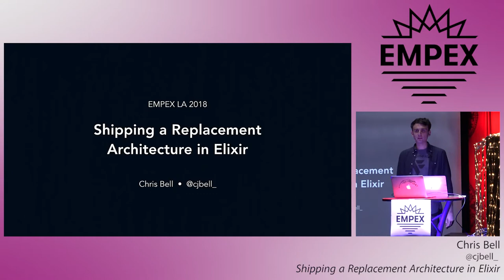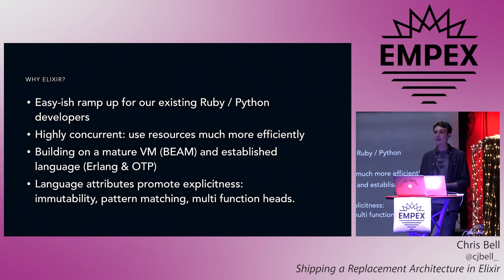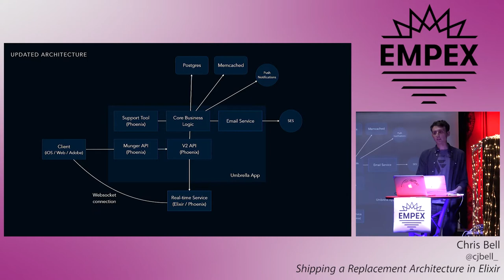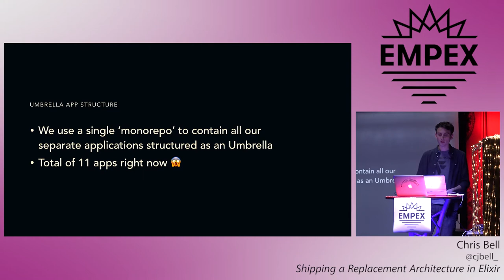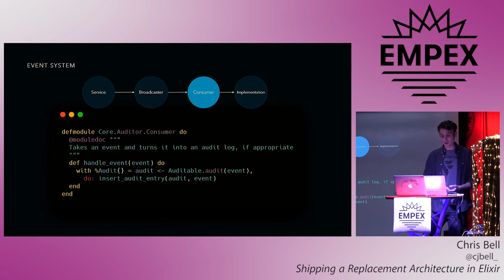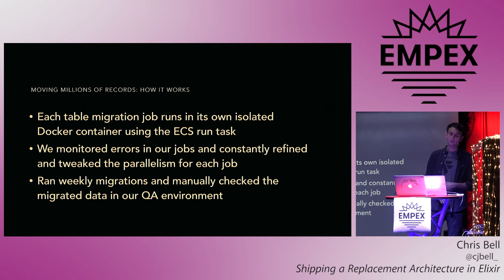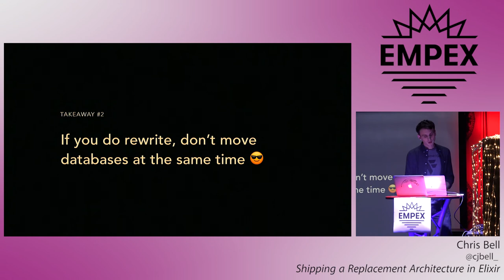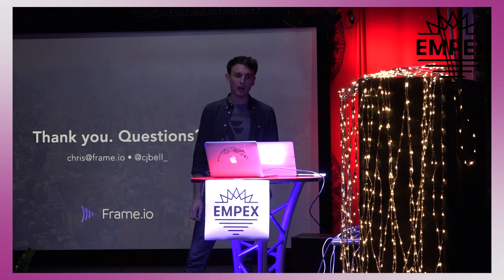EMPEX LA 2018 - Shipping a Replacement Architecture in Elixir by Chris Bell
Shipping a Replacement Architecture in Elixir by Chris Bell

This talk will be deep-dive of how over the last 6 months at Frame.io we shipped a replacement API architecture built entirely in Elixir and Phoenix to replace an aging Rails monolith. During the talk we’ll dig into the structure, talk about our nifty GenStage event bus, take a quick tour of moving millions of records using Flow, and wind up showing some nice graphs of all the wins.

About Chris: Chris is an Englishman in New York, where he works as the Director of Engineering at Frame.io, a startup that helps video teams collaborate. He’s an avid alchemist and helps organize the NYC branch of EMPEX as well as co-hosting a podcast, ElixirTalk.